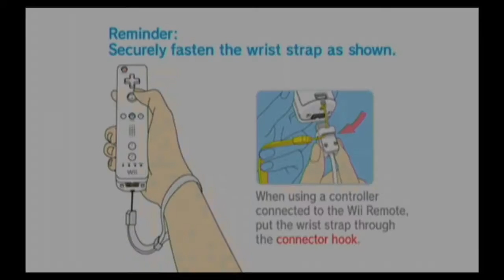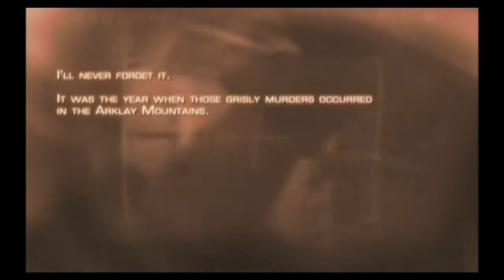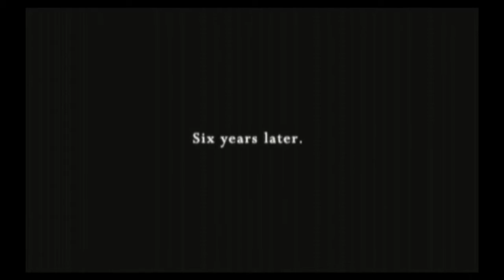PLAY PRISON - Resident Evil 4 - Part 1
In the distant future of 2004…

HAPPY SPOOKY OCTOBER!!!